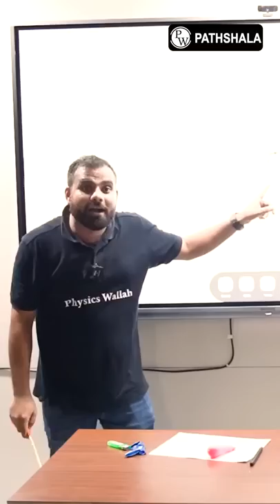Balloon फुलाने का नया तरीक़ा 😳 PW Pathshala Janakpuri